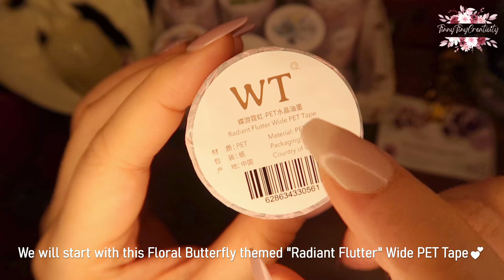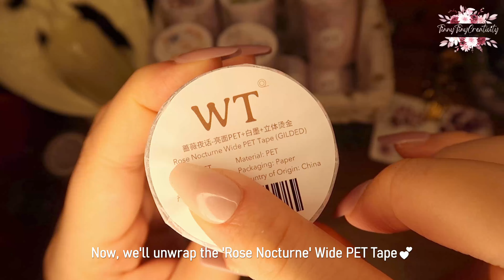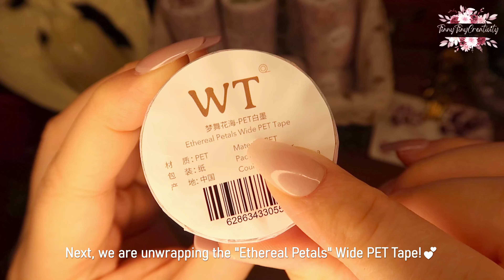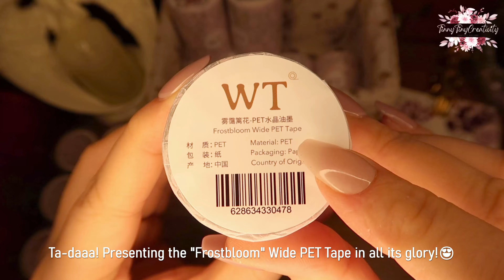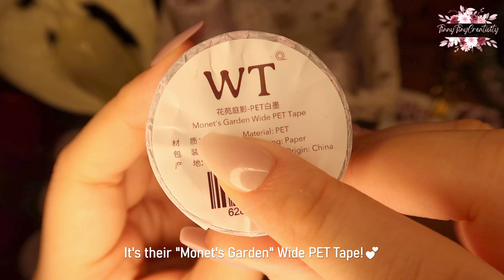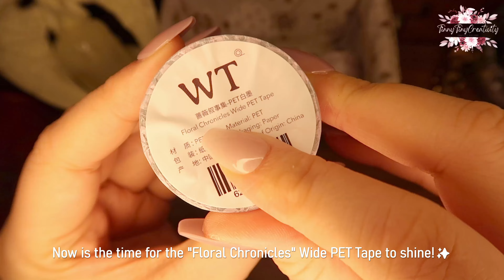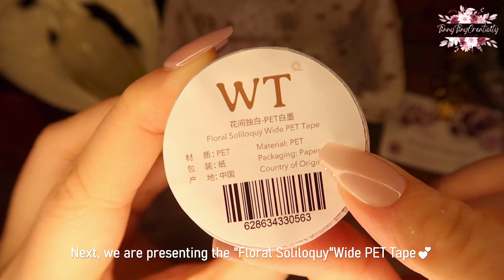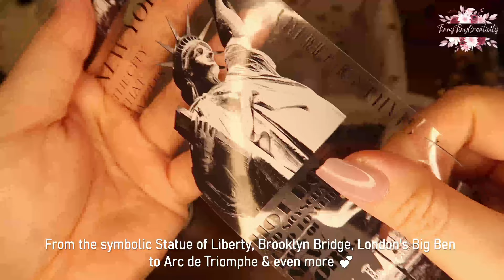ASMR | Vintage Stationery Haul Unboxing | ft. The Washi Tape Shop | Scrapbooking Journaling Supplies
🌷The Washi Tape Shop🌷 is a well-known stationery seller in Toronto, Canada. They are collaborating with a diverse community of artists, journalers, and crafters to create a captivating collection of original washi tapes and stationery (e.g. journals/planners, stamps, ink pads, etc.) adored by customers in over 100 countries worldwide!✨

Feel free to drop by their website and check out their new releases, you will be amazed, with no doubt!❤️

Please don't miss out on their SPRING GIVEAWAY!!🌸 You will get a chance to win a Vintage Botanicals Washi Tape (Gilded) Sticker Set if you put on an order over $75✨

Now, we will dive in together and unwrap these beautifully crafted stationery tapes! 😍

Thank you so much for your love & support at all-time! 🥰🙏❤️
Hope you enjoy this video & have a lovely day ahead! 😘💕

Tinny 💕 xxx

Timestamps📌:
00:00 Introduction - The Washi Tape Shop

00:49 Radiant Flutter

01:42 Rose Nocturne

02:44 Blossom Ephemera

03:58 Ethereal Petals

05:13 Frostbloom

06:30 Monet's Garden

07:26 Floral Chronicles

08:27 Floral Soliloquy

09:32 Urban Trek

10:24 Petal Ponder

11:17 Map Quest

12:24 Closure
12:43 Ending